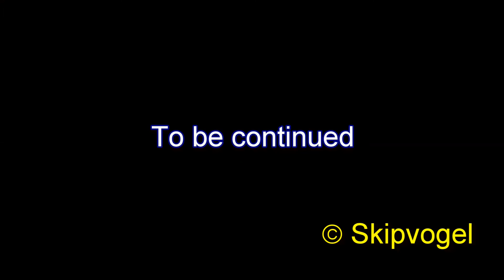Borderlands 2 - Let's play Axton part 17: Top Gun